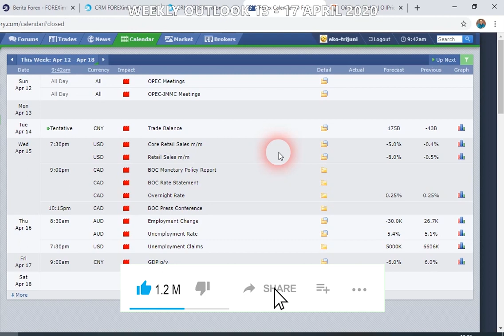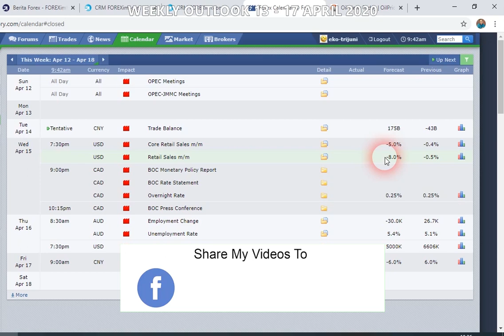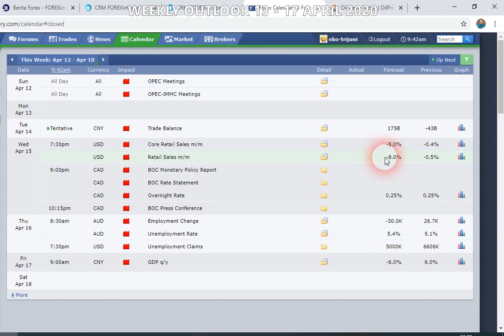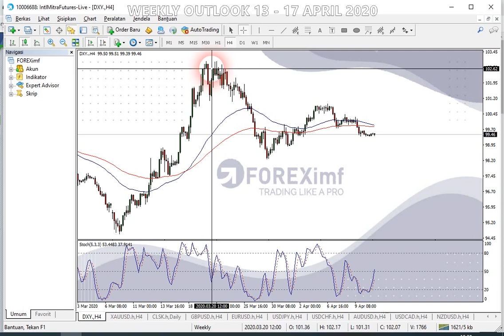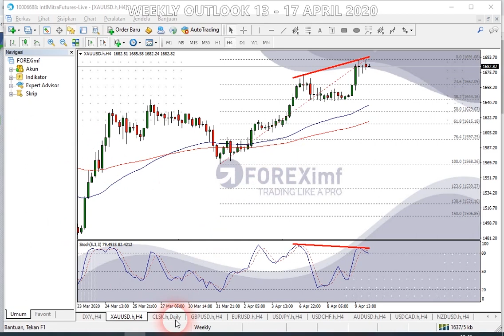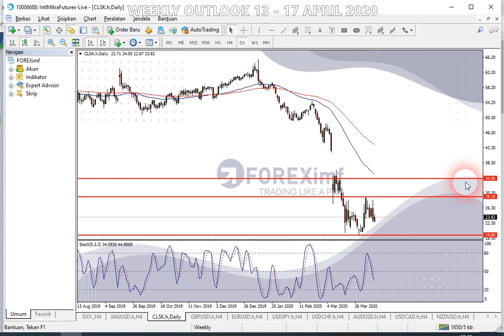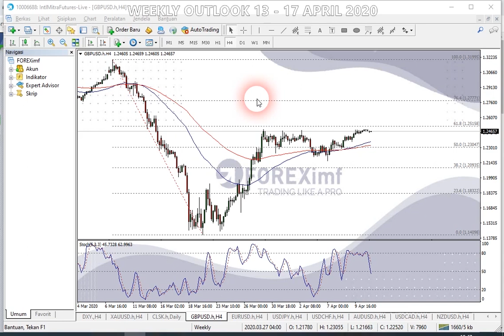OPEC+ Pangkas Produksi, Klaim Pengangguran AS Melonjak! Oil & USD Ke Mana?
Dapatkan aplikasi signal dan strategi trading forex untuk hari ini, selalu update setiap kali ada peluang!

Jangan lupa untuk meninggalkan komentar jika ada pertanyaan seputar trading forex.